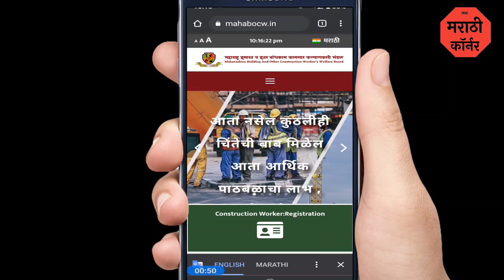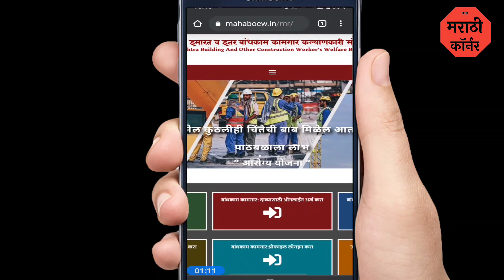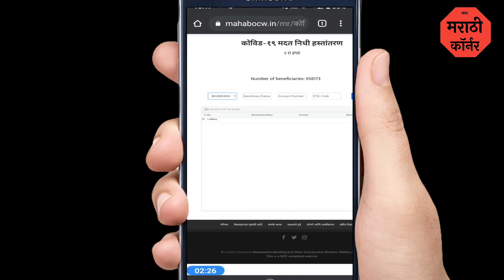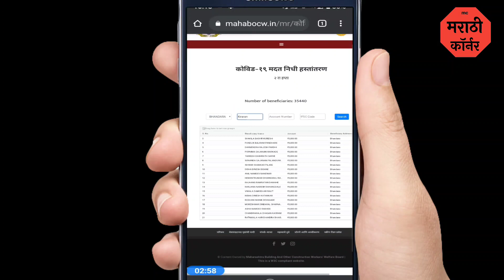बांधकाम कामगारांना ५ हजार रुपये कोविड-१९ मदत निधी वितरित अशी पहा लिस्ट आणि तुमचे नाव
बांधकाम कामगार ५ हजार रुपये कोविड-१९ मदत निधी वितरित अशी पहा लिस्ट आणि तुमचे नाव | Bandhkam Kamgar covid 19 nidhi Maharashtra